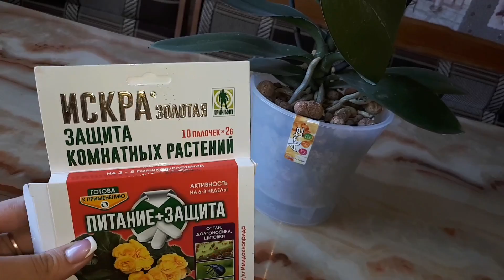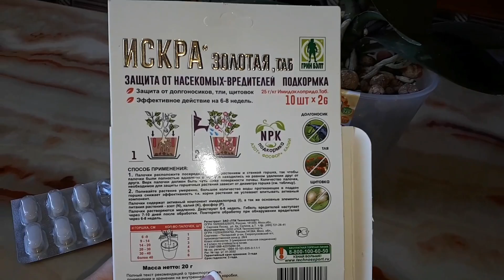Первый полив ОРХИДЕИ В ДВОЙНОМ горшочке в КЕРАМЗИТЕ / орхидея с мастер-класса